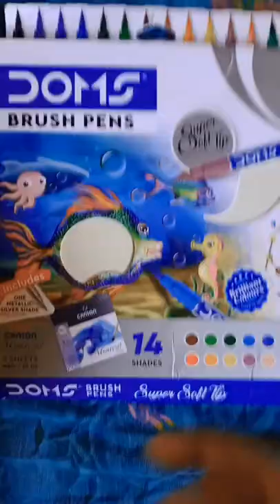doms bras pen unboxing review bras pen